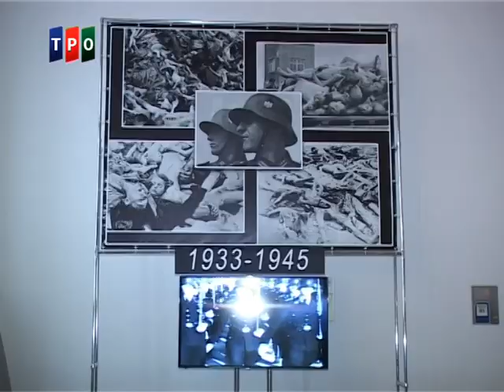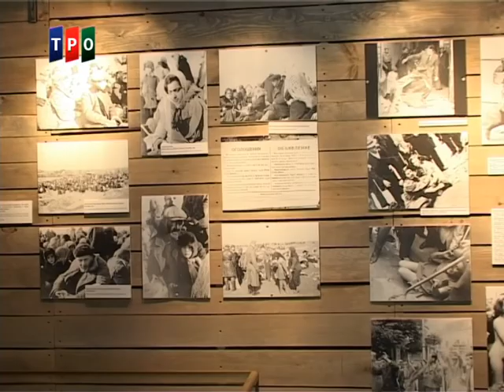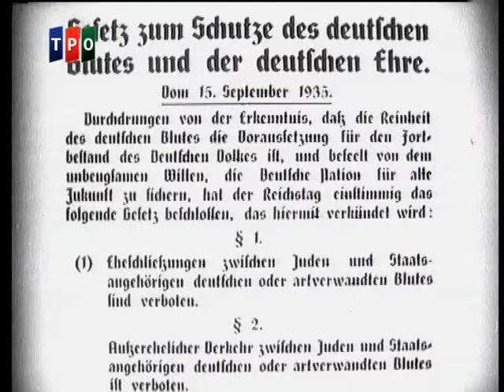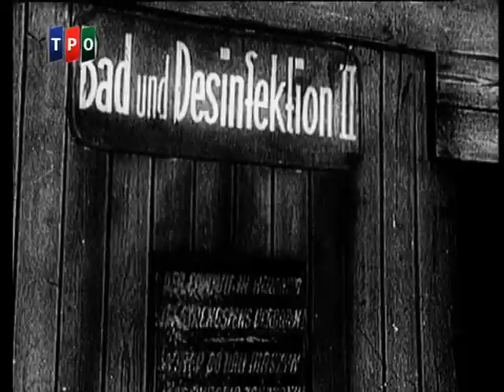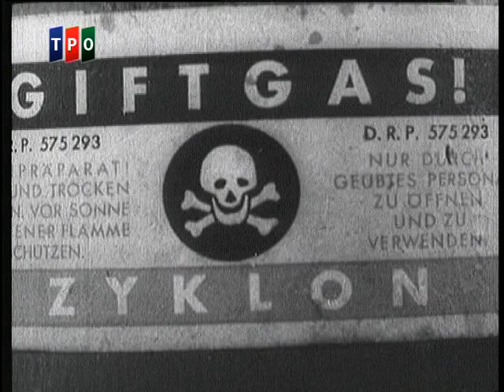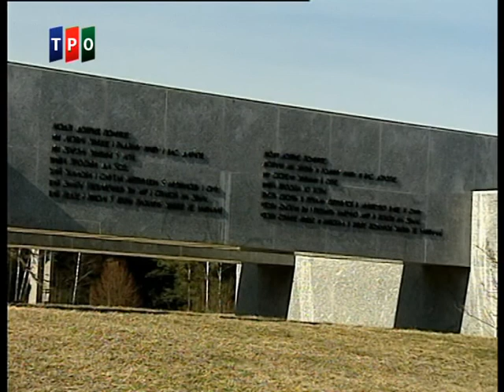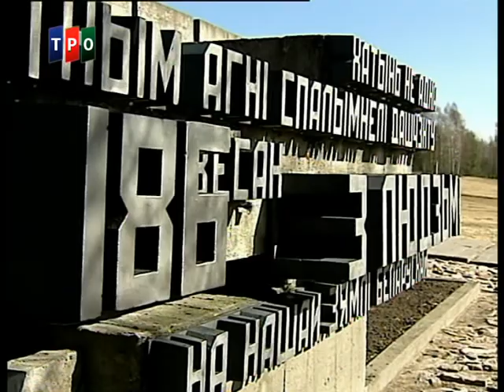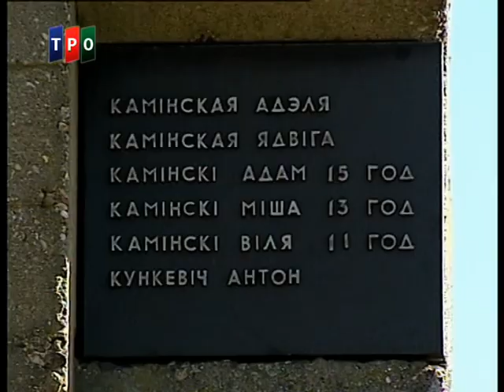"Время Союза". Нацизм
Специальный выпуск программы "Время Союза" "Нацизм", посвящённый 70-летию Победы во Второй Мировой войне. Гости программы: заместитель исполнительного директора Российского Военно-исторического общества, историк Владислав Кононов; научный директор Российского Военно-исторического общества, доктор исторических наук Михаил Мягков; политолог, социолог, руководитель аналитического центра "ЕСООМ" Сергей Мусиенко; главный архивист отдела публикаций Национального архива Республики Беларусь, кандидат исторических наук Вячеслав Селеменев; председатель общественного объединения "Белорусская ассоциация бывших несовершеннолетних узников фашистских концлагерей" Нина Лыч; заместитель директора Белорусского Государственного музея истории Великой Отечественной войны Анна Галинская.
Ведущие - Игорь Угольников и Юрий Гроеров.